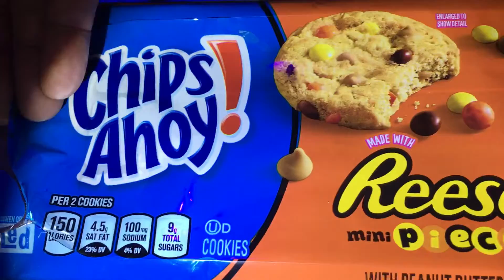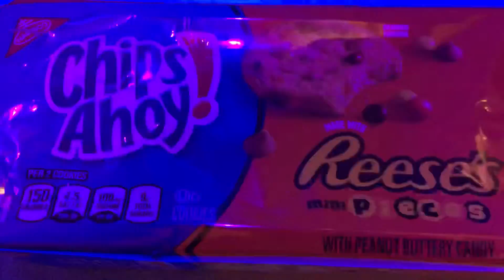Royal Tse Praying Mantis Chips Ahoy! Reeses Pieces